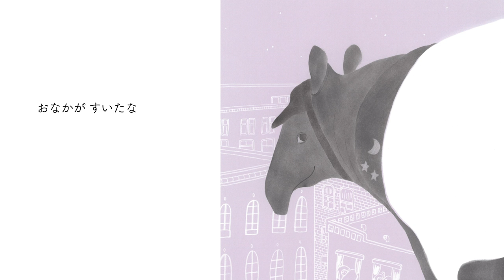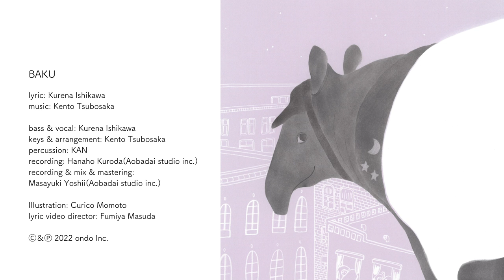soraya - BAKU (Official Lyric Video）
ジャズフィールドで活躍中の若手音楽家、壷阪健登と石川紅奈によるユニット「soraya」
新曲「BAKU」のリリックビデオ第三弾。

皆が寝静まった夜中、人知れず悪夢を食べてくれる動物バク のワークソング。ブラジリアンやキューバンをベースにリズムマシンとパーカッションを融合した独特の ビートに、ポリリズムを使用したわらべ歌のようなサウンドが不思議な世界観を彩ります。

絵本作家桃戸栗子氏による書き下ろしのイラストと共にお楽しみください。

‹初のワンマンライブ開催決定›
soraya ワンマンライブ「そのいち」
場所：代官山 晴れたら空に豆まいて
日時：10月29日(土) 　開場 12:30 / 開演 13:00
チケット：前売 ¥3000 / 当日 ¥3300　(別途1ドリンク¥600)
配信チケット： ¥1500

晴れたら空に豆まいてのHPからのメール予約
またはお電話での予約も可能です。

【MUSICIANS】
-BAKU
lyric: Kurena Ishikawa

bass & vocal: Kurena Ishikawa
keys & arrangement: Kento Tsubosaka
percussion: KAN
recording: Hanaho Kuroda(Aobadai studio inc.)
recording & mix & mastering: Masayuki Yoshii(Aobadai studio inc.)

Illustration: Curico Momoto
lyric video director: Fumiya Masuda

Ⓒ＆Ⓟ 2022 ondo Inc.